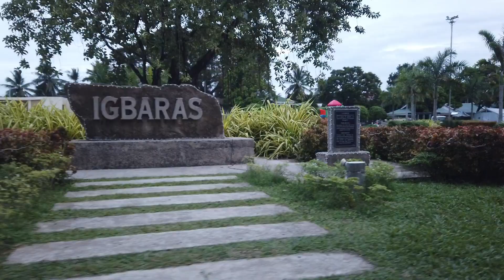Mt. Opao | Igbaras, Iloilo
Get out and spend time with everything nature can offer. Just catch your breath but never give up.